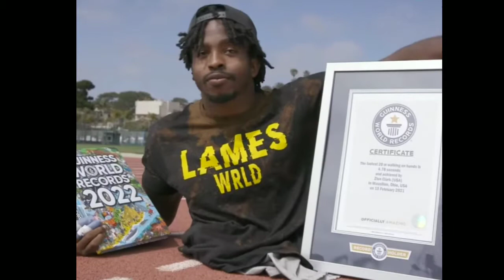Zion Clark - The Fastest 20 M Walking On Two Hands | Florence Bangtuan